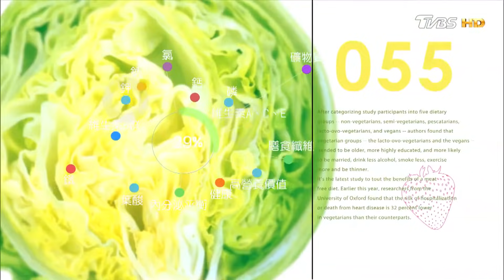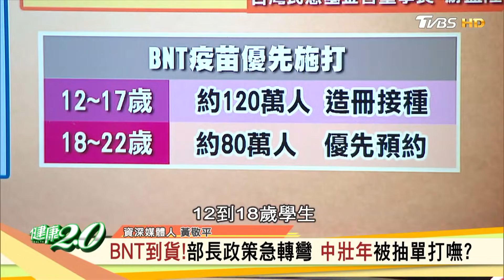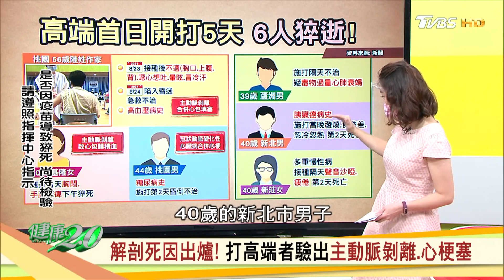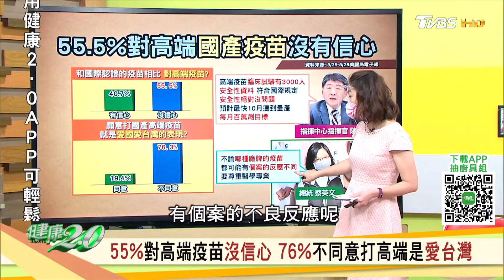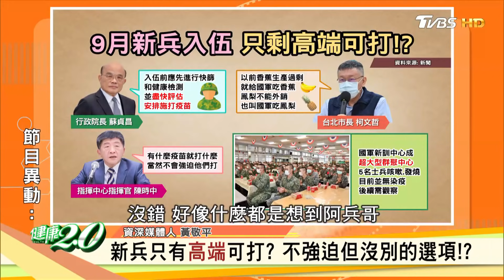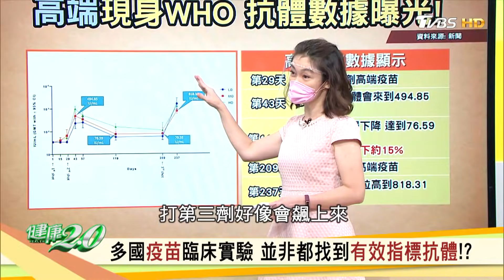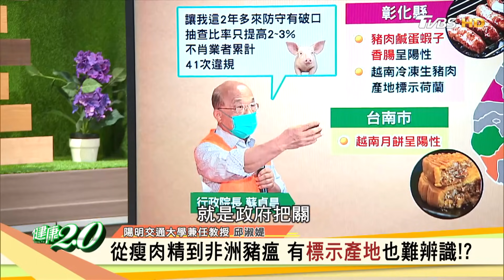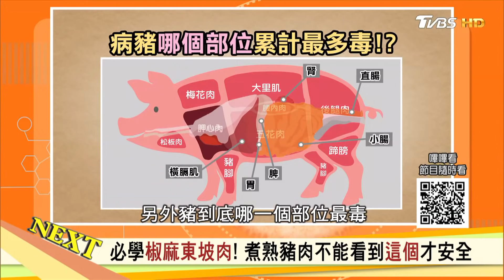BNT 來了！高端 釀 主動脈剝離？ 非洲豬瘟 全台流竄恐吃下肚？3步驟挑選健康豬肉 健康2.0 20210905 (完整版)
BNT 優先增打18-22歲! 醫生開酸:青壯年等到冬天
55%對 高端疫苗 沒信心 76%不同意打高端是愛台灣
高雄.台南.彰化.桃園中鏢 非洲豬瘟 銷遍全台?
主廚特製火焰飛舞椒麻東坡肉 味醇汁濃入口即化

本集來賓
陽明交通大學兼任教授 邱淑媞
腎臟科醫師 江守山
中山醫院家醫科醫師 陳欣湄